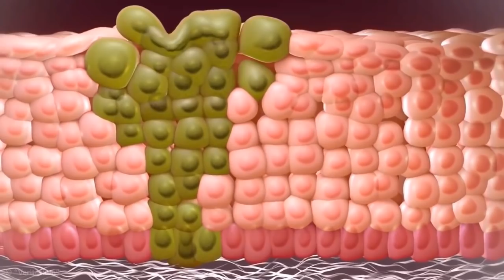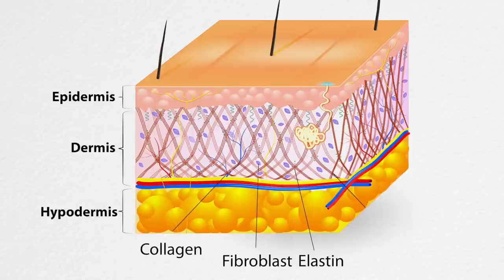Як ультрафіолет спричиняє старіння і рак шкіри [Veritasium]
Яким чином ультрафіолетове випромінювання, зокрема його найменш енергетична частина спектру (УФ-А / UVA), будучи неіонізуючим (як рентгенівське чи гамма), може виклика́ти рак шкіри і смерть клітин, а також спричиняти видиме старіння шкіри (фотостаріння)?

✅Текст читали: Артем Албул (Клятий раціоналіст) та Мар’яна Янкевич (MariAm Blog).
✅Переклад, редагування, субтитрування, монтаж: Віталій Шевчук | Цікава наука.

❕Підтримайте "Цікаву науку" на або
Картка Приватбанку: 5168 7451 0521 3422
Картка Монобанку: 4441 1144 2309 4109 (Віталій Шевчук)